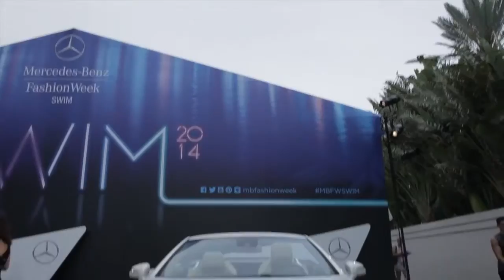Mara Hoffman at Mercedes Benz Fashion Week Swim E Class Cabriolet Wrap